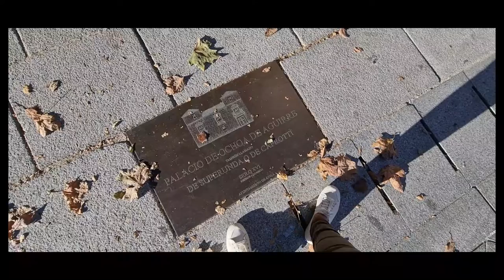Ávila Walk - Day trip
We visited Ávila for a day, on a weekend and we enjoy some of it's best places:
* Cathedral of Ávila
* City Walls - murallas de Ávila
* Convento Santa Teresa de Jesus
* Plaza Mercado Chico
* Plaza Mercado Grande
* Palacio de Polentinos - Polentinos Palace
* Palacio Superunda - Caprotti Museum

We had lunch at Soul Kitchen, we wanted a more modern place to eat but that had the famous Ávila meat.

(this video was recorded with Samsung Galaxy S20)